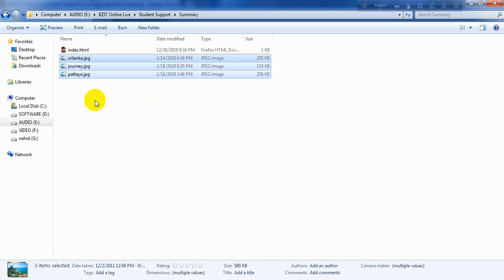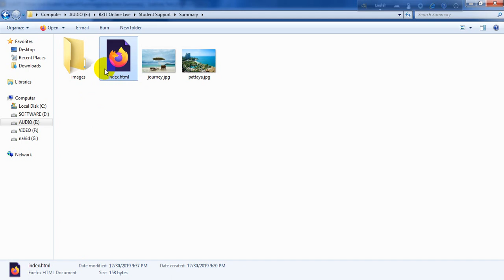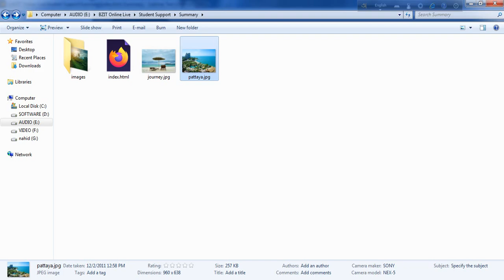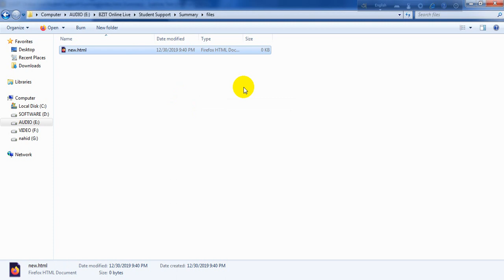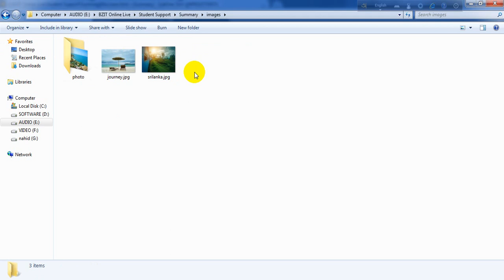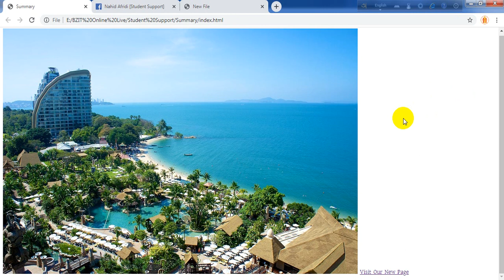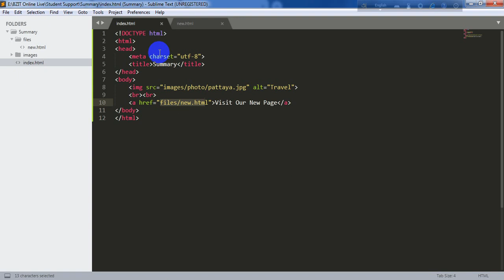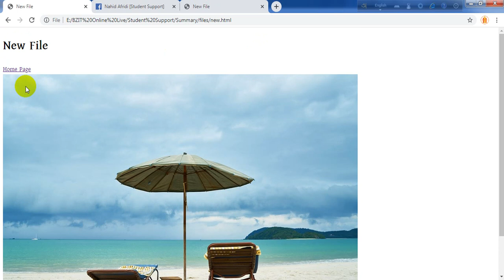Use Of HTML Image Tag and Anchor Tag | BZIT ONLINE | by Nahid Afridi